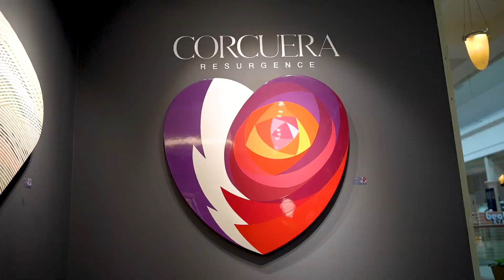"RESURGENCE" by Gil Corcuera at Galerie Joaquin Rockwell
All the works are elegantly crafted and uniformly fully realized as sculptural forms, distinguished by polish, gloss, luster, finish, and sheen. In harmonizing the two seemingly incompatible materials of cold metal and warm wood – each with its own integrity germane to the nature of their source - Corcuera succeeds in achieving results that are engagingly fresh, lively, and winningly animated.